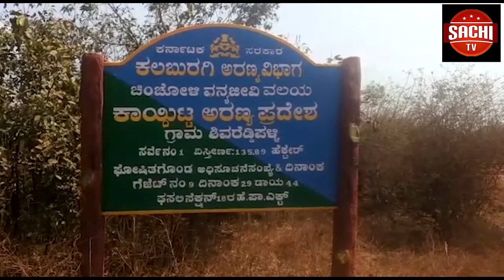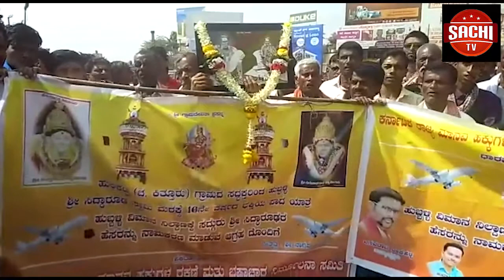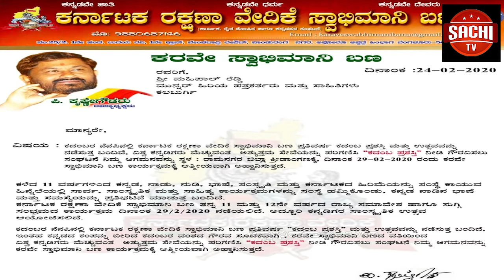ಕಲಬುರಗಿ ಜಿಲ್ಲೆಯ ಯಡ್ರಾಮಿ ತಾಲುಕಿನ ಯಲಗೋಡ ಗ್ರಾಮ ಪಂಚಾಯತಿಯಲ್ಲಿ ಸುಮಾರು 40 ಲಕ್ಷ ರೂಪಾಯಿ ಹಣ ಅವ್ಯವಾರ ಮಾಡಿದ್ದಾರೆ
ಕಲಬುರಗಿ ಜಿಲ್ಲೆಯ ಯಡ್ರಾಮಿ ತಾಲುಕಿನ ಯಲಗೋಡ ಗ್ರಾಮ ಪಂಚಾಯತಿಯಲ್ಲಿ ಸುಮಾರು 40 ಲಕ್ಷ ರೂಪಾಯಿ ಹಣ ಅವ್ಯವಾರ ಮಾಡಿದ್ದಾರೆ. ಎಂದು ಕರ್ನಾಟಕ ರಾಜ್ಯ ರೈತ ಸಂಘ ಹಾಗೂ ಹಸಿರು ಸೇನೆ ಅಧ್ಯಕ್ಷ ಮಹಾಂತ ಗೌಡ ನಂದೆಹಾಳಿ ಸುದ್ದಿಗೋಷ್ಠಿಯಲ್ಲಿ ಆರೋಪ ಮಾಡಿದ್ದಾರೆ.
ವೈ ಓ :- ಕಲಬುರಗಿ ನಗರದ ಪತ್ರಿಕಾ ಭವನದಲ್ಲಿ ಆಯೋಜನೆ ಮಾಡಿರುವ ಸುದ್ದಿಗೋಷ್ಠಿಯಲ್ಲಿ ಮಾತನಾಡಿದ ಅವರು ಕಲಬುರಗಿ ಜಿಲ್ಲೆಯ ಯಡ್ರಾಮಿ ತಾಲುಕಿನ ಯಲಗೋಡ ಗ್ರಾಮ ಪಂಚಾಯತಿಯ 14ನೇ ಹಣಕಾಸಿನ ಅಡ್ಡಿಯಲ್ಲಿ  ಸುಮಾರು 40 ಲಕ್ಷ ರೂಪಾಯಿ ಹಣದ ಅವ್ಯವಾರ ಮಾಡಿದ್ದಾರೆ. ಈ ಅವ್ಯವಾರದಲ್ಲಿ ನೇರವಾಗಿ ಪಿಡಿಒ ಮತ್ತು ಗ್ರಾಮ ಪಂಚಾಯತಿಯ ಅಧ್ಯಕ್ಷ ಭಾಗಿಯಾಗಿದ್ದಾರೆ. ಅಧ್ಯಕ್ಷ ಮತ್ತು ಪಿಡಿಒ ಅವರ ಮೇಲೆ  ಜಿಲ್ಲಾ ಪಂಚಾಯತಿಯ ಮೂಖ್ಯ ಕಾರ್ಯನಿರ್ವಾಹಕ ಅಧಿಕಾರಿಗಳಿಗೆ ದೂರು ನೀಡಿದೆವೆ. ಆದರೆ ಇಲ್ಲಿಯ ವರೆಗೆ ಯಾವುದೇ ಕ್ರಮ ಕೈಗೋಂಡಿಲ್ಲಾ ಎಂದು ಕರ್ನಾಟಕ ರಾಜ್ಯ ರೈತ ಸಂಘ ಹಾಗೂ ಹಸಿರು ಸೇನೆ ಅಧ್ಯಕ್ಷ ಮಹಾಂತ ಗೌಡ ನಂದೆಹಾಳಿ  ಆಕ್ರೋಶ ವ್ಯಕ್ತಪಡಿಸಿದಾರೆ. ಕೂಡಲೇ ಅವರ ವಿರುದ್ದ ದೂರುದಾಖಲಿಸಿ ನ್ಯಾಯಂಗ ಬಂಧನ ಮಾಡಬೇಕು ಎಂದು ಆಗ್ರಹಿಸಿದ್ದಾರೆ.
ಬೈ :-
ಈ ಸುದ್ದಿಗೋಷ್ಠಿಯಲ್ಲಿ ಮಲ್ಲಿನಾಥಗೌಡ ಪಾಟೀಲ್, ಈರಣ್ಣ ನಾಕ್ಕೋಡಿ, ಸೇರಿದಂತೆ ಅನೇಕರು ಪಾಲ್ಗೊಂಡಿದರು..